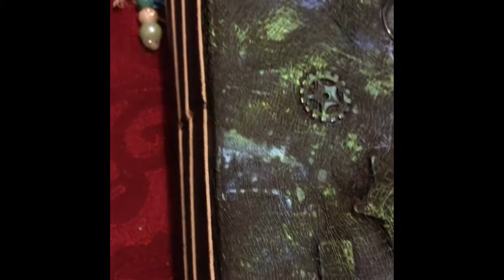On SALE:::Steam Punk Junk Journals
Hi everyone, soooo my Etsy shop is now reopened with some beautiful Steam Punk Journals. Each purchase will come with an extra surprise gift. Head on over to my Etsy Shop at ArtisticcTreasures and add these beautiful handmade keepsake Journals to your collection or as a gift.